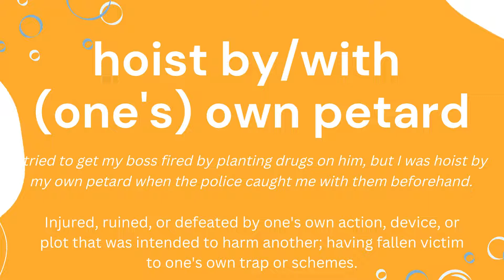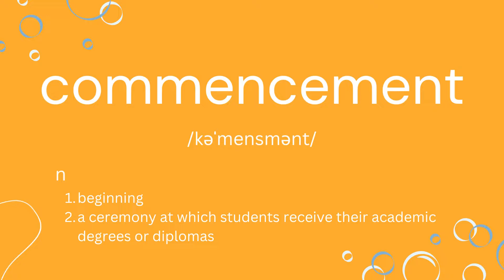[FLASH CARD] semantic ?